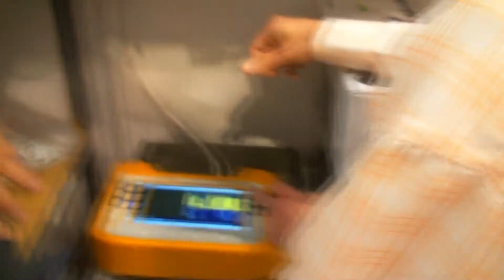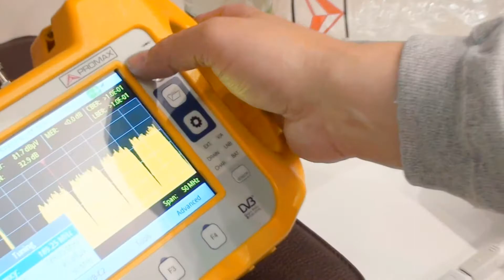PROMAX at ANGA 2012 - Behind the scenes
How do we set up a stand? In this behind-the-scenes video we show you our stand at ANGA 2012, where we announced the worldwide launch of the HD RANGER+, the new generation of TV & SAT analysers.